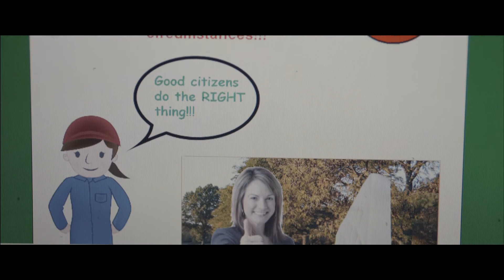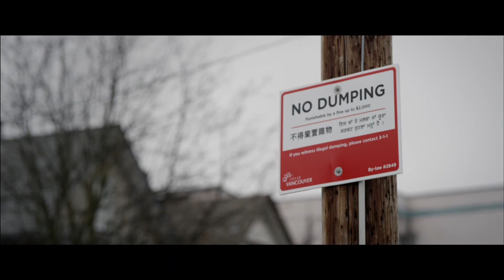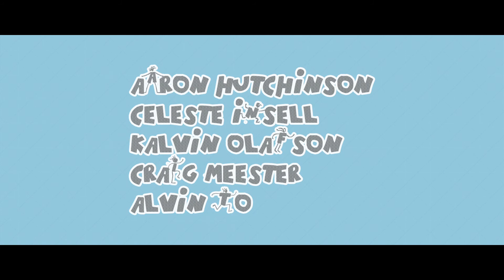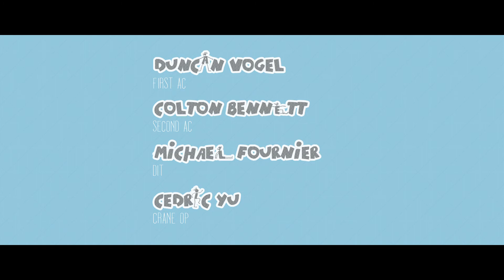Mattress - Short Film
After Little Boy Lee and his family dump an old mattress in a dirty Strathcona alley, the mattress sparks an all-out suburban war.

From the 2014 edition of Crazy8s.

Directed by Michelle Kee
Written by Michelle Kee & Quinn Spicker
Starring Sean Quan, Valerie Sing Turner, Doralynn Mui, & Kenneth Chan
Produced by David Kelso & Emma Peterson